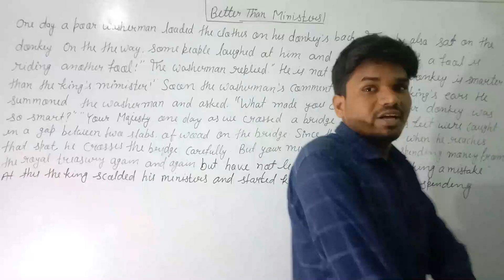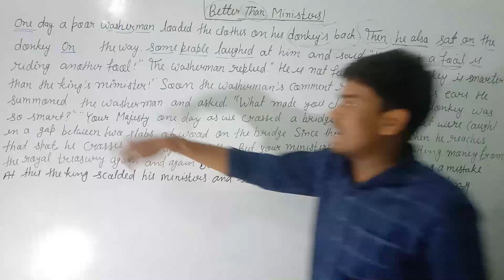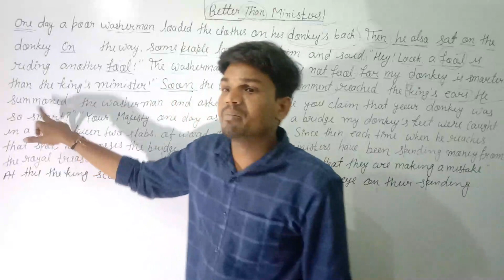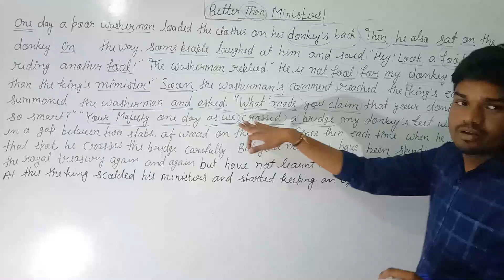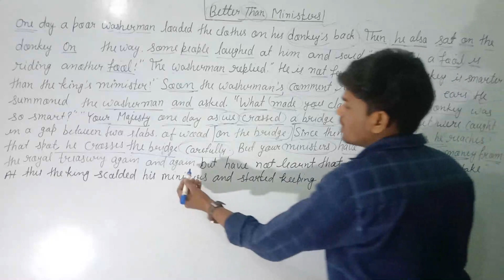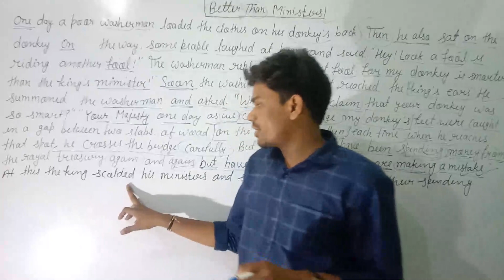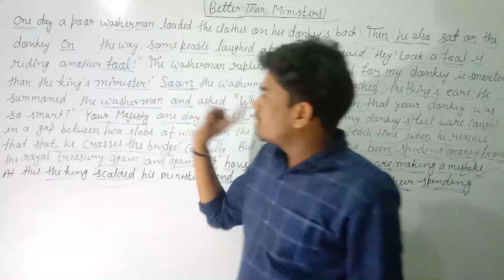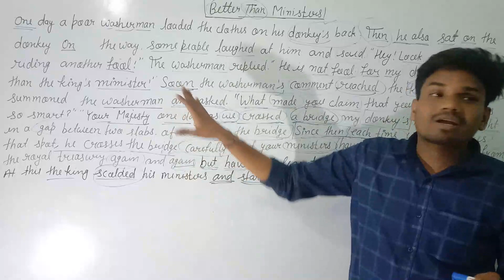English padna kaise sikhe Learn English Easily